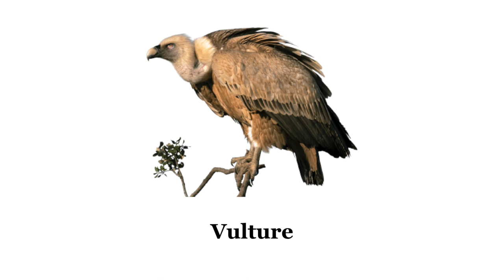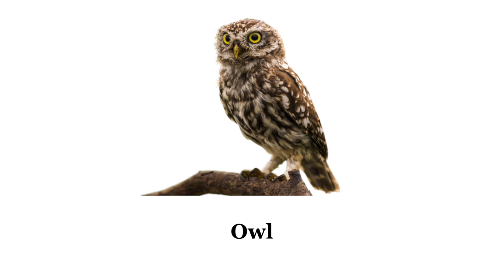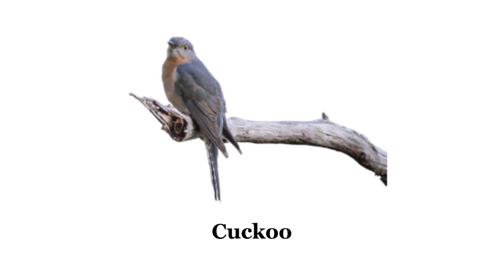Birds name with picture in English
birds name
birds picture
birds name in english
learn english